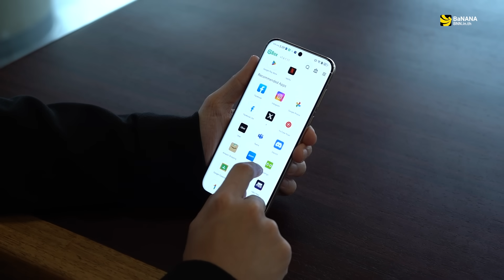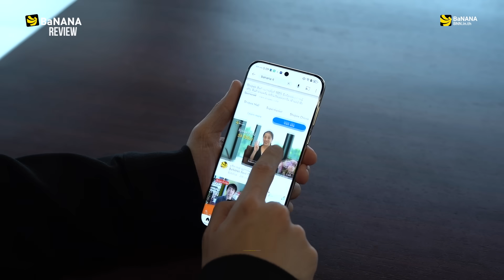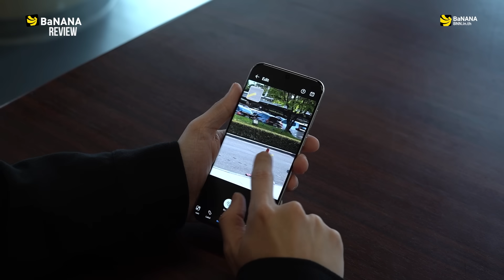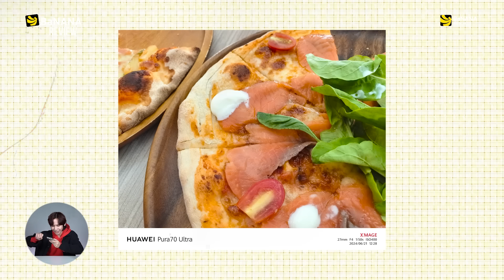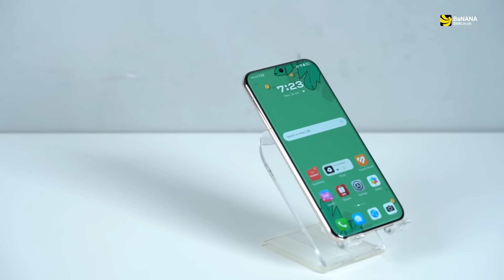รีวิว HUAWEI Pura 70 Ultra สมาร์ทโฟนดีๆ ที่ไม่ควรมองข้าม | BNN Review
BaNANA Review คลิปนี้มี "HUAWEI Pura 70 Ultra" มือถือน่าใช้ปี 2024 มารีวิวให้ดู ต้องบอกว่า HUAWEI รุ่นนี้กลับมาทวงความยิ่งใหญ่อีกครั้ง กลับสเปกสุดโหดระดับเรือธง ที่มีความสามารถเรื่องกล้องที่สุดเทพ ถ่ายรูปได้สวย ที่สำคัญยังสามารถใช้ Google Mobile Service และมรีแอปให้ใช้ครบๆ อีกด้วย ใครเป็นสาวก HUAWEI ห้ามพลาด
ซื้อ HUAWEI Pura 70 Series
0:00 Intro
0:43 ใช้งานทั่วไป / แอป / AI
1:52 ดูหนัง / เล่นเกม
3:16 กล้อง
6:18 สรุป
ช้อปบน BNN App จิ้มช้อปง่าย แค่ปลายนิ้ว
ผ่อนสบาย 0% สูงสุด 24 เดือน
ช้อปออนไลน์ รับสาขาใน 1 ชั่วโมง*
มีของพร้อมส่ง บริการส่งฟรีทั่วประเทศ
Chat&Shop บริการผู้ช่วยช้อป